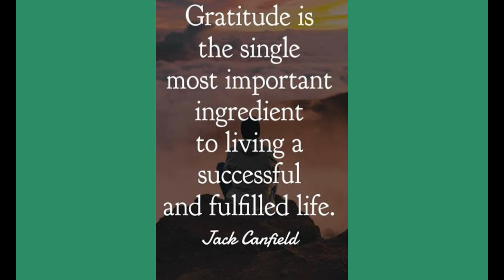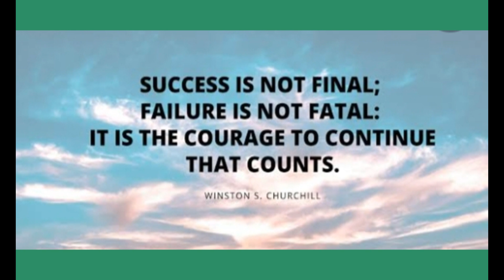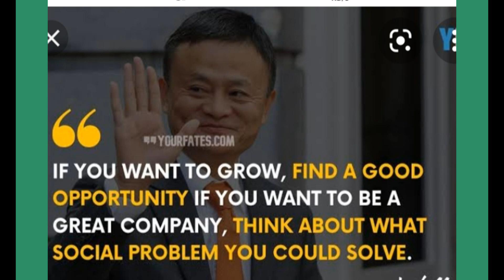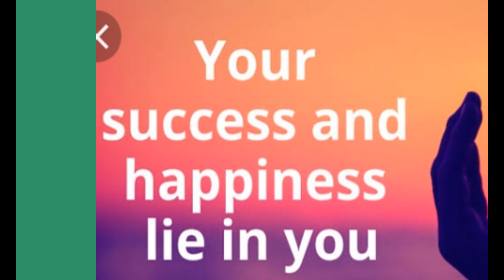FOCUSE ON WORK ,NOT ON EARNING BE PATIENCE YOUR SUCCESS AND HAPPINESS LIE IN YOU